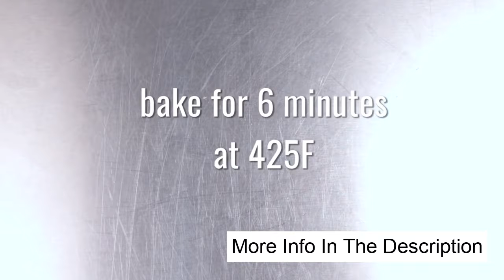Lose Weight By Eathing Cheese Biscuits ! (KETO DIET)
Want learn how to loss wight fast doing KETO?
complete our quick survey to learn how much weight you can lose every day